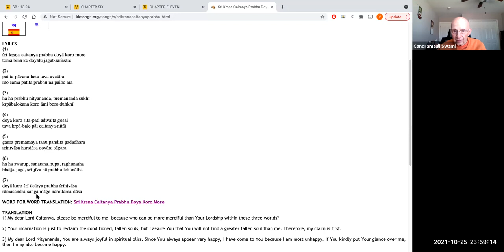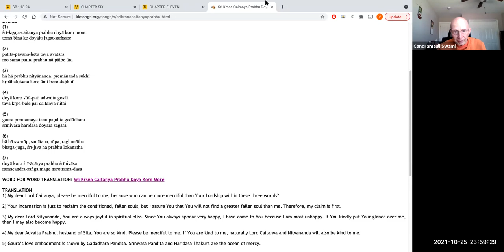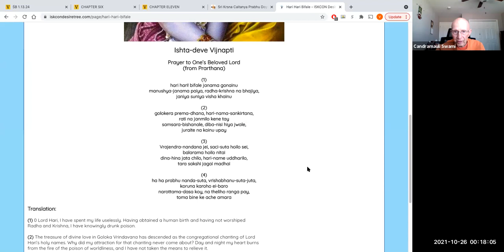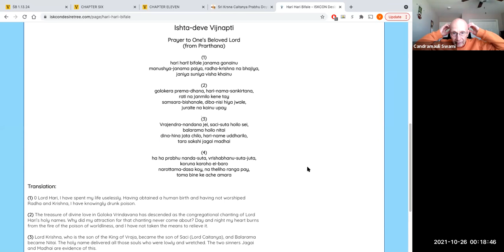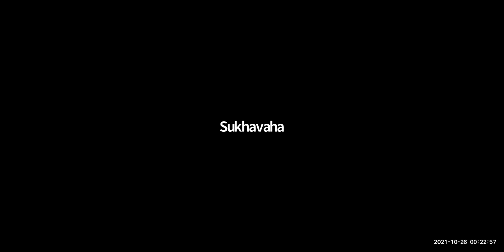HH Candramauli Swami - 2021.10.25 - Srila Narottama das Thakura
Class on Srila Narottama das Thakura
Occasion: Srila Narottama das Thakura's Disappearance